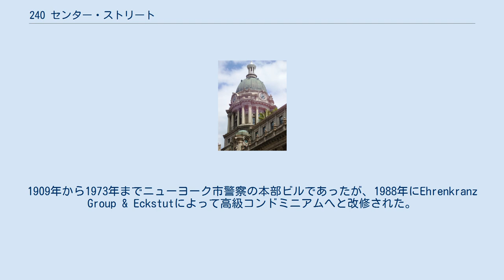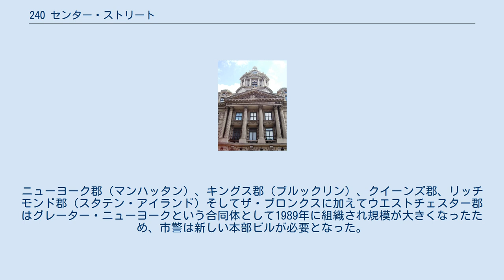240 センター・ストリート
ロウアー・マンハッタン
240 センター・ストリート (240 Centre Street) または旧ニューヨーク市警察本部ビル (New York City Police Headquarters building) はニューヨーク市マンハッタン区ノリータ (en) 地区のブルーム・ストリート (en) とグランド・ストリート (en) の間にある建物である。
1905年から1909年の期間に建設され、en:Hoppin & Koen建築事務所によって設計された。
1909年から1973年までニューヨーク市警察の本部ビルであったが、1988年にEhrenkranz Group & Eckstutによって高級コンドミニアムへと改修された。
現在ではポリス・ビルディング・アパート (Police Building Apartments) と呼ばれるようになっている。
 このビルはセンター・ストリート240番地に所在し、近くのマルベリー・ストリート (en) にあり、かつてセオドア・ルーズベルトがニューヨーク市警察本部長 (en) として務めていたより古いビルから移転してきた。
ニューヨーク郡（マンハッタン）、キングス郡（ブルックリン）、クイーンズ郡、リッチモンド郡（スタテン・アイランド）そしてザ・ブロンクスに加えてウエストチェスター郡はグレーター・ニューヨークという合同体として1989年に組織され規模が大きくなったため、市警は新しい本部ビルが必要となった。
 この警察本部ビルは1978年にニューヨーク市歴史建造物に、1980年にアメリカ合衆国国家歴史登録財に登録された。